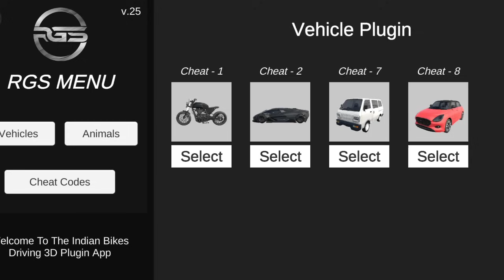Yfg😍New🚖Cars📲Code & new🌃City Mod in Indian bike🚀Driving 3D Game...😱yfg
Rickshaw - 8370
GTR - 3005
Boat - 3001
Thar - 9191
Velociraptor - 50
T-rex - 51
Spino - 52
Brachiosaurus - 53
JCB - 6677
Hummer Car - 8880
Bolero - 3100
Supra - 2244
Mustang - 8123
Ferrari - 8811
Super Splendor - 6021
Zombie - 2030
Tank - 4040
Dino - 5050
Infinity Health - 9129
Endeavour - 2020
Night Mode - 9
Truck - 1212
Legendar - 1001
Tarzen - 300
Horse - 200
apache  - 4050
Monster Truck - 0 + Car cheat codes
Porsche - 4000
Plane - 555
Fortuner - 1000
Dog - 600
Cycle  - 1111
Koeigness - 900
Audi - 500
MoreNpc - 12345
MoreTrafficCar - 54321
Lamborghini - 3333
Hayabhusa - 7000
Helicopter - 8000
Splendor - 9000
ATV  - 2222
New KTM - 1190
Duke - 4215
KTM - 1210
Pulsar - 1211